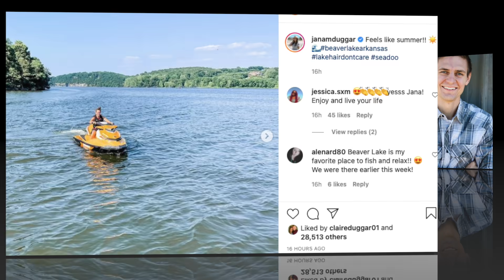DUGGAR COURTING!!! Jana Duggar Beat Summer Heat and She Slammed By Fans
Jana Duggar shares photo and video of herself jetskiing on a lake.